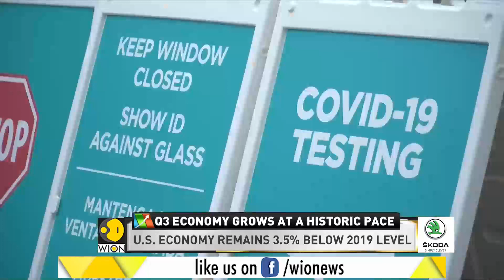World Business Watch: US economy rebounds at 33.1% in third quarter | World News | WION News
US economy grew at a historic pace in the third quarter but the deep scars from the COVID-19 recession could take a year or more to heal.